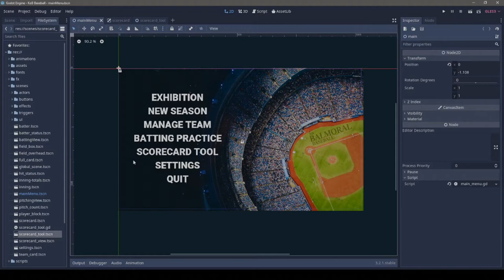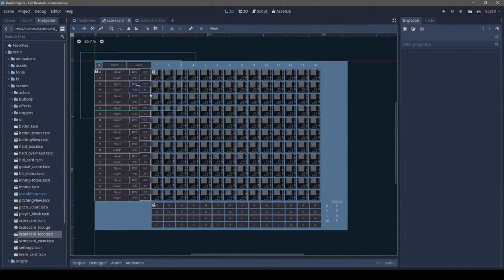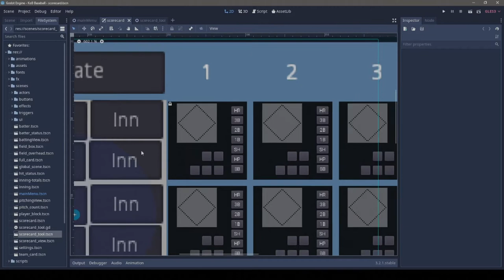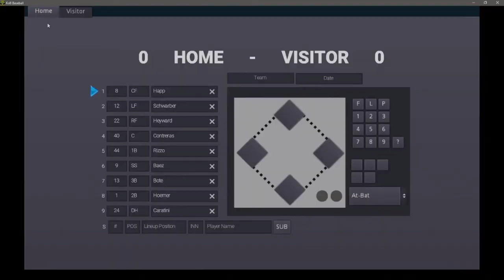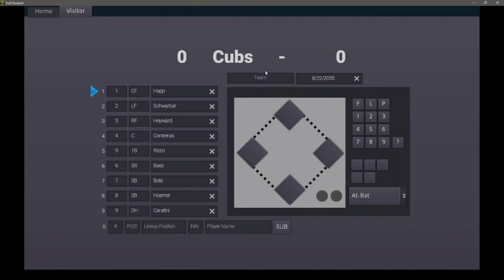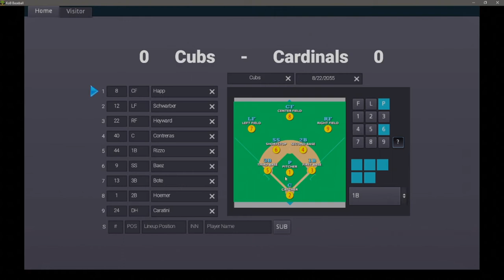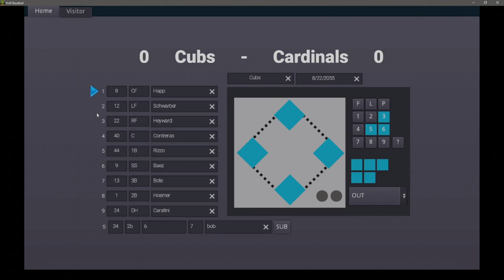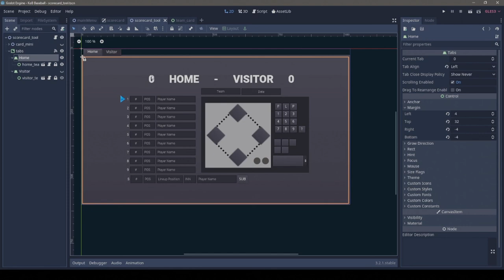Tab Containers & Tabs - Baseball Scorecard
Christian continues work on Balmoral Baseball 2D. This week, we take a brief look at the Tab Container control and the general process of building a complex scorecard tool.